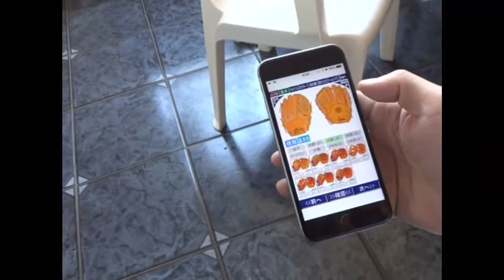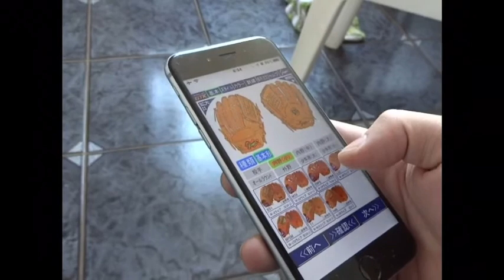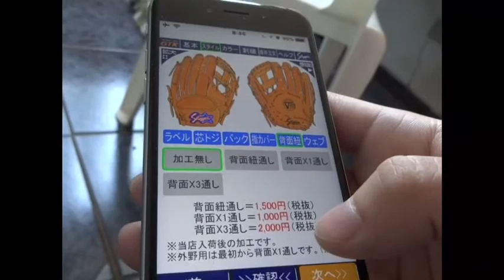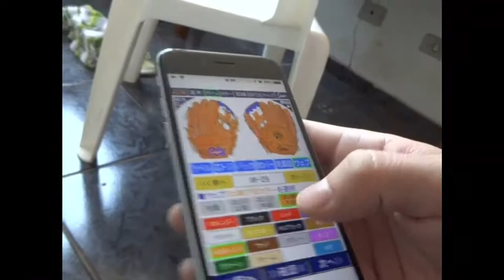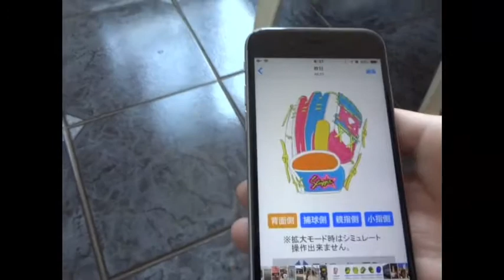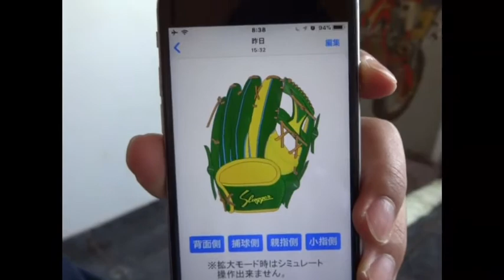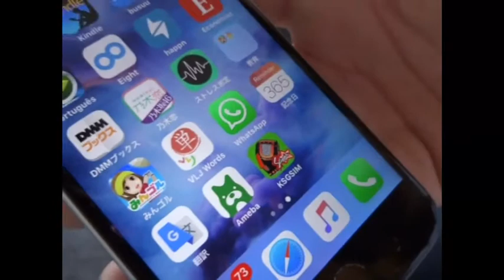【ブラジルでグローブのオーダー！？】グラブを愛して止まない土田さんに直撃